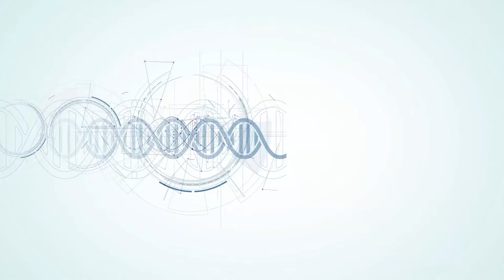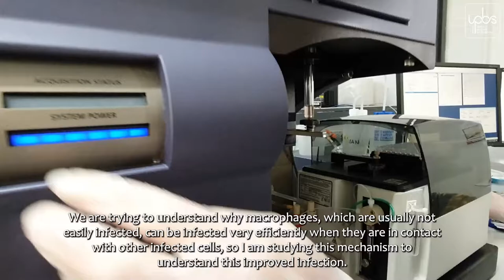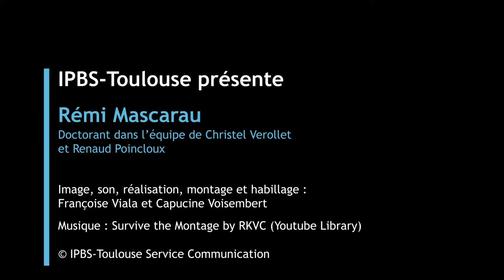Portrait de Remi Mascarau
Rémi Mascarau est étudiant en 4e année de thèse à l’IPBS dans l’équipe des Dr Christel Vérollet et Renaud Poincloux, qui travaillent sur un type de cellules immunitaires, les macrophages, dans différents contextes tels que l’inflammation, le cancer ou les maladies infectieuses.
Son sujet d’étude a pour but de comprendre comment les macrophages peuvent être infectés par le VIH, le virus du SIDA.